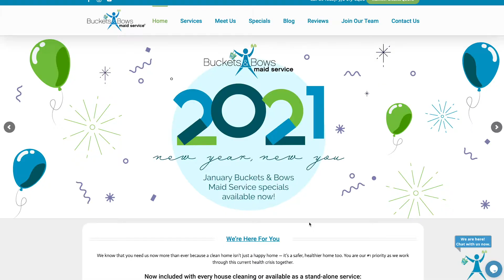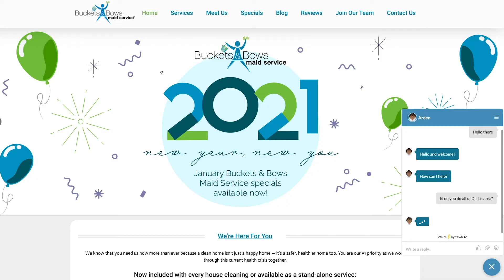Customer Story: Buckets & Bows